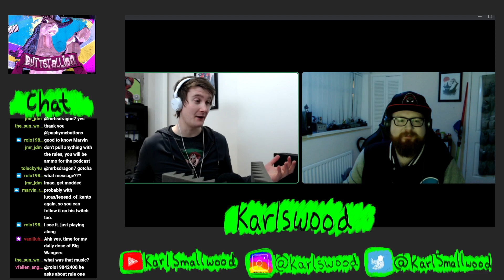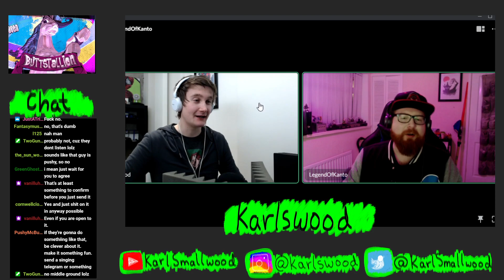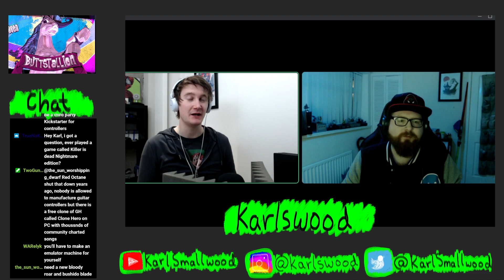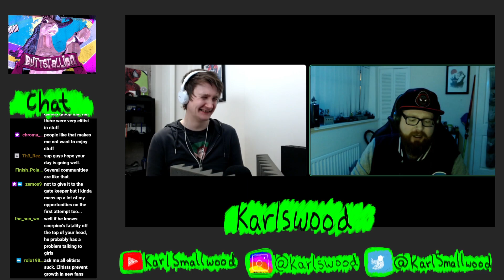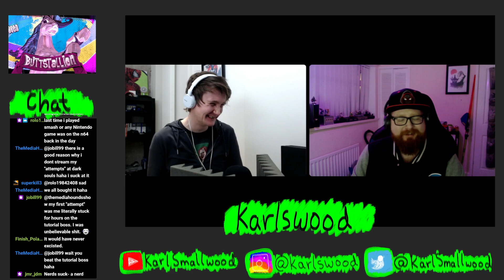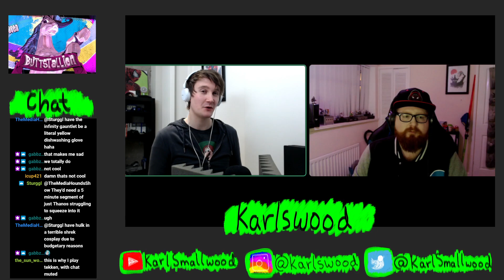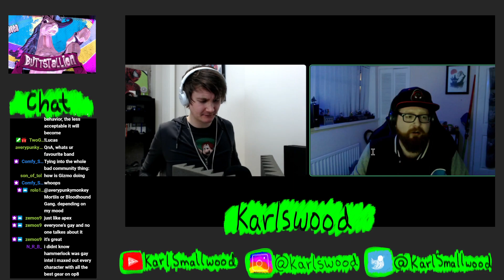Karl's Corner - Episode 67 - Why are nerds like this?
We do this now.